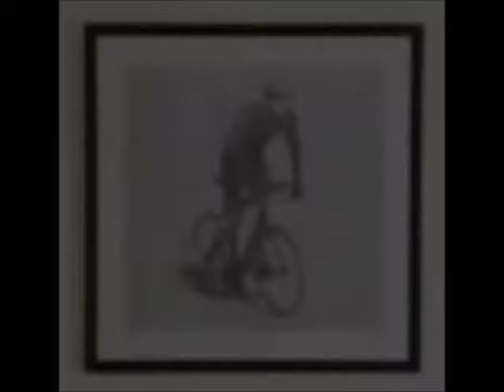Inky Lines draws at Deasil Gallery, (vertical plotter, v plotter, polargraph, wall plotter)